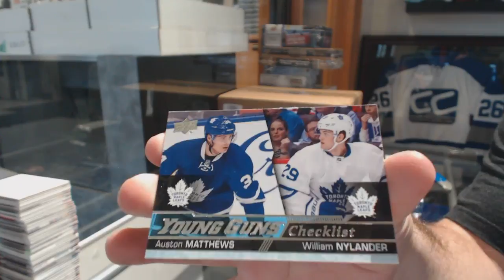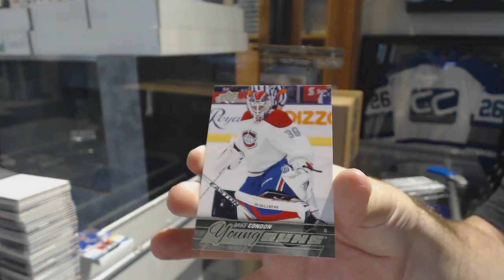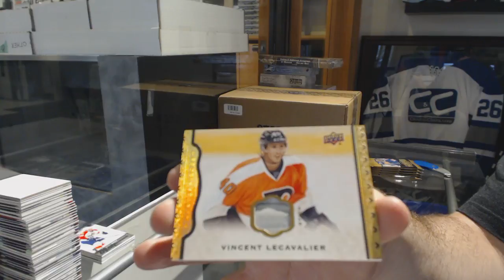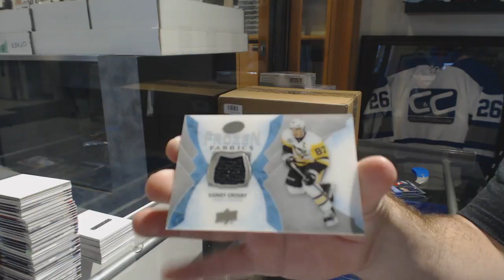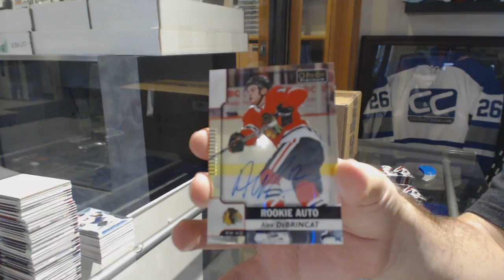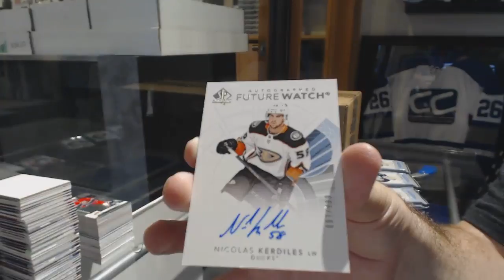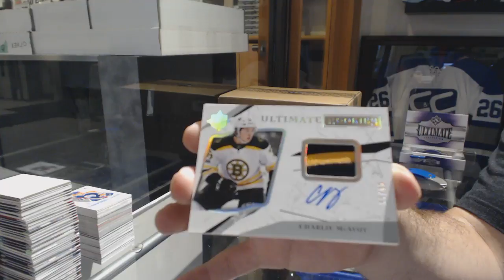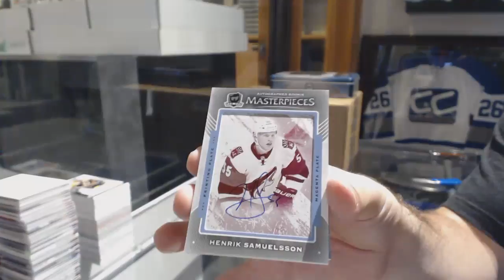Insane Bash Hockey Box Mix With The Cup! - C&C GB #8801